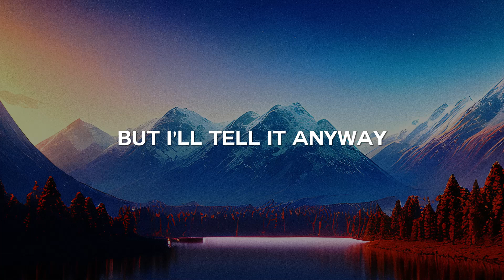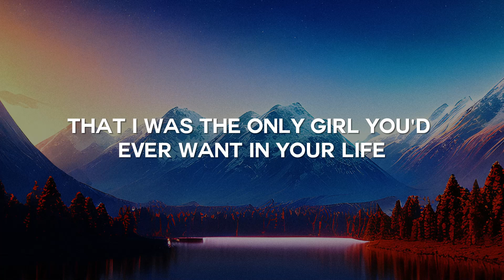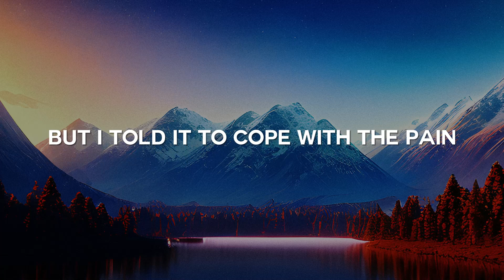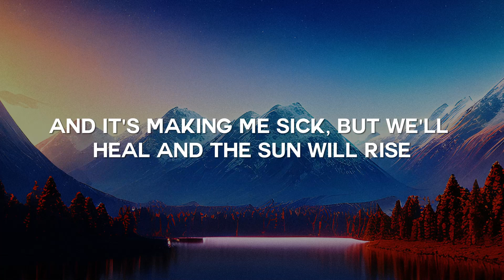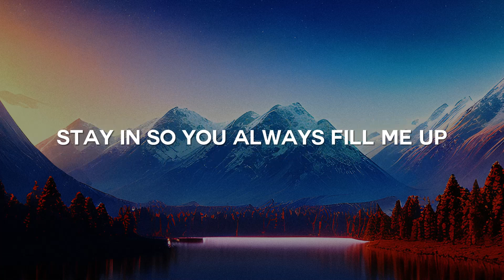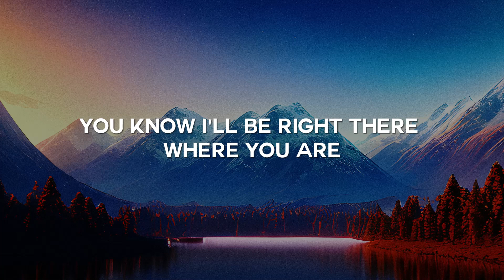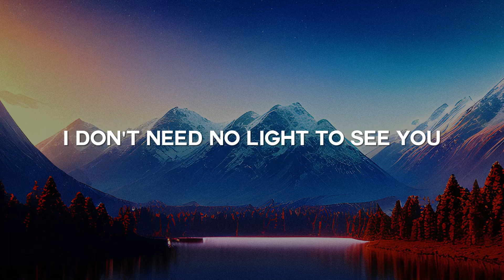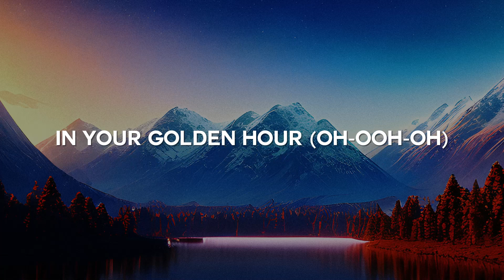Reckless, It'll Be Okay, Golden Hour (Lyrics) - Madison Beer, Shawn Mendes, JVKE